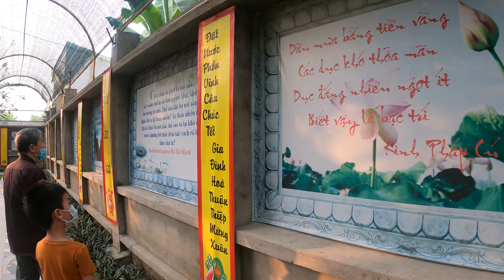Mùng 3 Tết Viếng Chùa Lá ( Phổ Giác ) Hóc Môn | CHAU DUC CHANNEL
Mùng 3 Tết Viếng Chùa Lá ( Phổ Giác ) Hóc Môn